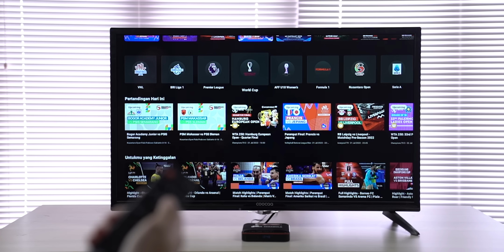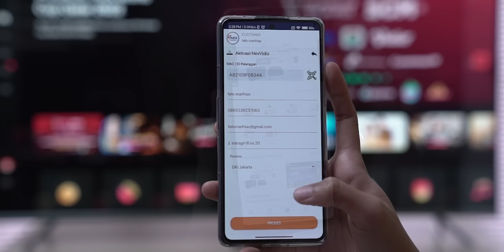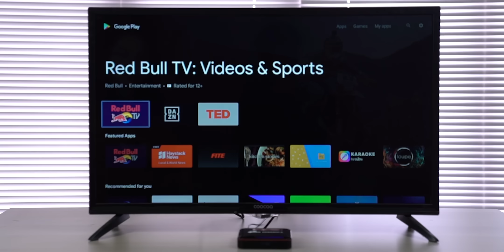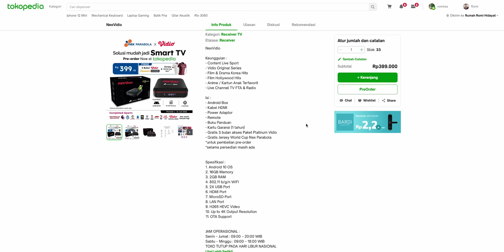Kecil kotaknya, berlimpah ruah isi kontennya | Android Box NexVidio Indonesia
Android box yang gak cuma bisa nyulap semua TV jadi Android TV, tapi juga ngasih bundling macem-macem konten di dalamnya.